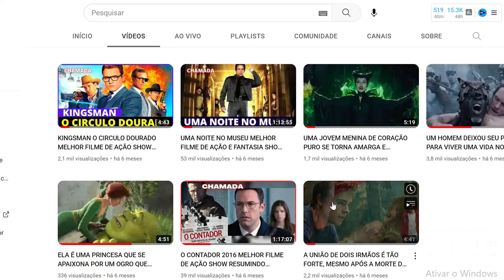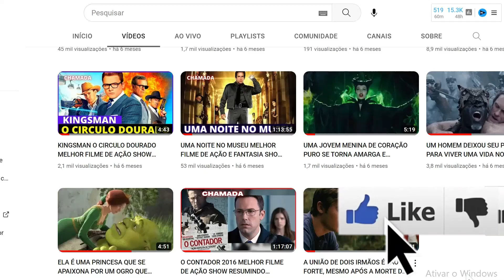UMA CHANCE PARA LUTAR FILME 2021 REVIEW COMPLETO Cody Christian MOVIE SESSÃO DA TARDE HOJE 03 07 24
"Uma Chance para Lutar" com base em uma revisão completa, destacando os atores Cody Christian e Elisabeth Röhm, e mencionando sua exibição na Sessão da Tarde em 25 de outubro de 2023:

"Prepare-se para uma emocionante sessão da tarde! Em nossa revisão completa de 'Uma Chance para Lutar', filme de 2021, você será cativado pela incrível jornada de Nick Newell, interpretado por Cody Christian, um lutador de MMA que desafia todas as probabilidades. Elisabeth Röhm também brilha neste drama inspirador. Descubra como esta história real de determinação, superação e paixão vai aquecer seu coração. Não perca a exibição na Sessão da Tarde hoje, em 25 de outubro de 2023. Uma história de inspiração que você não pode perder!"